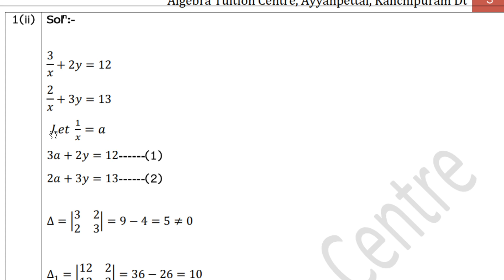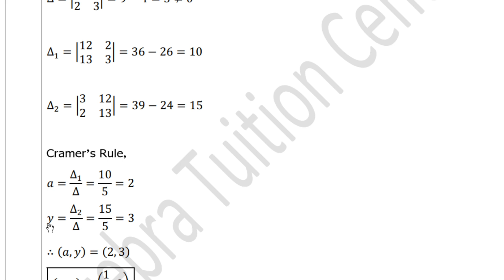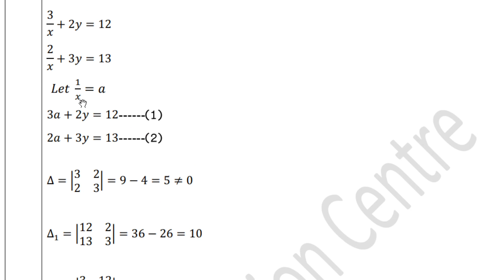12th Maths || Ex 1.4 || Q.No 1(ii)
12th Maths || Ex 1.4 || Q.No 1(ii)
Welcome to 'Algebra Tuition Centre' You Tube Channel,
               This video for TN class 12th Standard Maths Students. This video series provides Class 12 Chapter 1 " Applications of Matrices and Determinants " . I hope all may use this channel and support.